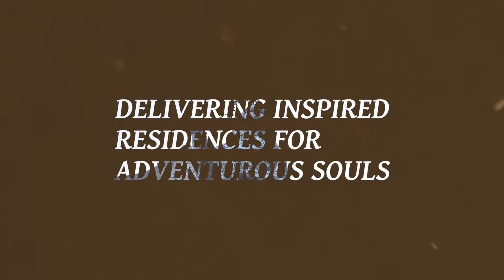ECI Development - Your gateway to a Tropical Home....and to your Wealth and Freedom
Want to find a home away from home? How about a property in a beautiful tropical country? ECI has over 20 years experience building investment and second homes for expats and those that wish to live a LifeWithoutLimits